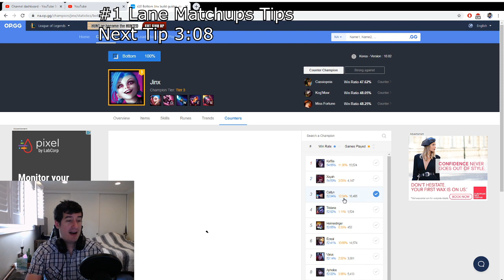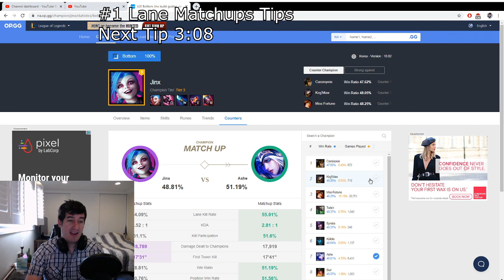5 Tips Every Jinx NEEDS To Know! League of Legends Jinx Guide Season 10 2020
Put together some tips for new Jinx Players! Open to all feeback and critique.